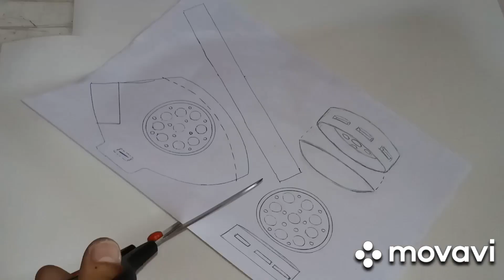Projeto: Reusable Mask - Máscara Reutilizável